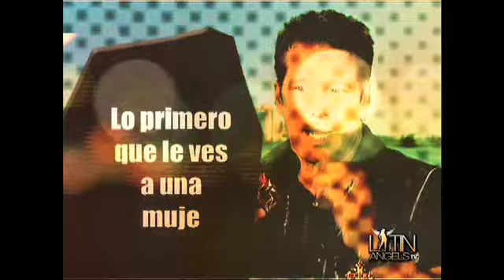Latin Angels TV / VIP Interview con Fernando Carrillo